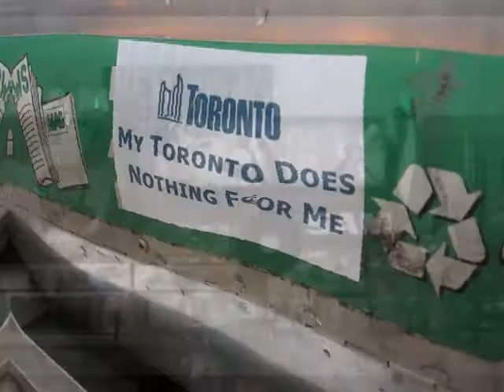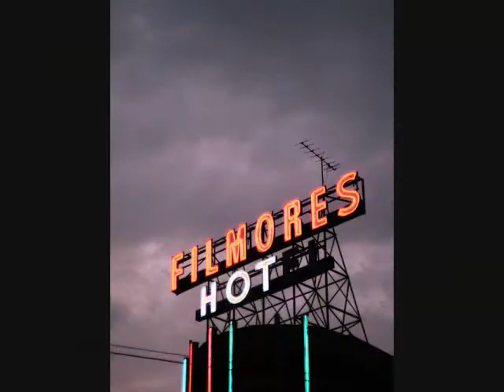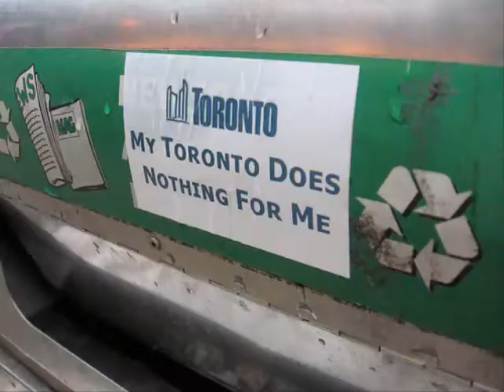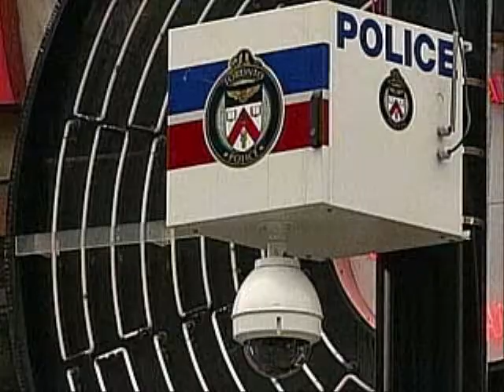EGWEST IM FROM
EGWEST / TRIPLE T , DIGGY, TORONTO RAP